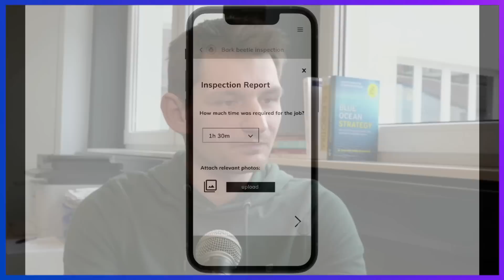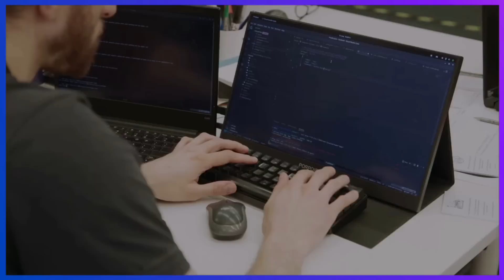Is it worth taking part in EO and Geospatial Hackathons? GeoawesomeTalk with winners of one of them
In this latest episode of GeoawesomeTalk, Aleks Buczkowski had the pleasure to discuss with Blaž Jakopin, CEO at PRIOT Digital Systems, who led the team that won the 4th CASSINI Hackathon 🚀.

The next 5th CASSINI Hackathon is happening on March 24-26, 2023.

We've discussed a few important things:
- Is it worth taking part in EO and Geospatial hackathon?
- Do you need previous experience?
- What kind of capabilities is worth having on the team?
- Do you need a geospatial background to participate in the geospatial and EO hackathon?
- What kind of support can you expect during the hackathon?